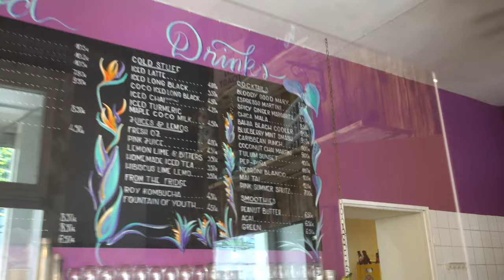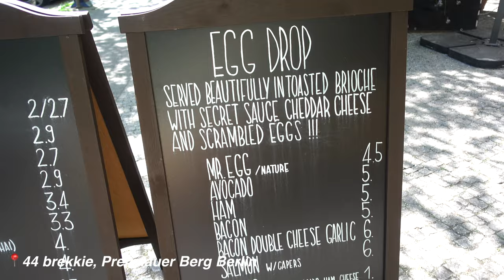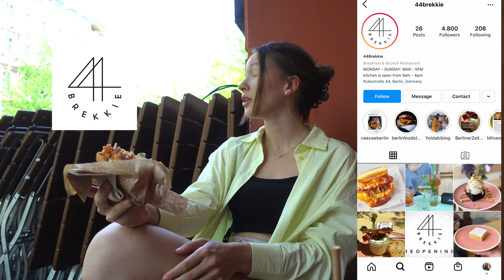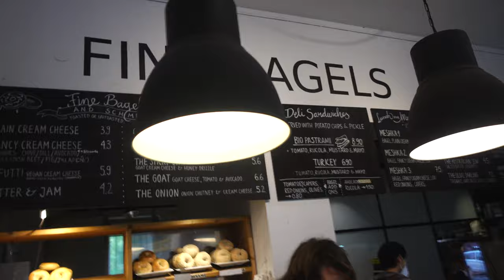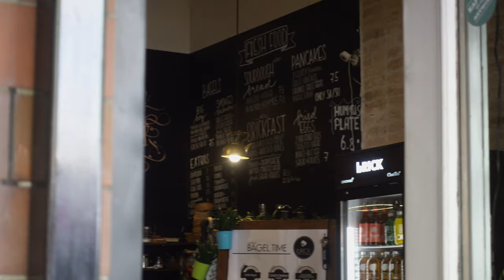Berlin food guide - trying breakfast spots in Berlin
haiii guys, in this video I decided so start a little food series in Berlin, ´Beas food guide in Berlin´..starting the series with me trying different breakfast and brunch restaurants in the whole city, giving you my recommendations and advice where to eat when in Berlin.
Make sure to give this a thumps up if you liked the video & want me to expand my food series in Berlin ;)

All the mentioned restaurants:
- Tucker Brunch bar
- 44 Brekkie
- Black Apron
- Fine Bagels
- Bricks café
- Distrikt coffee

Bea  xx